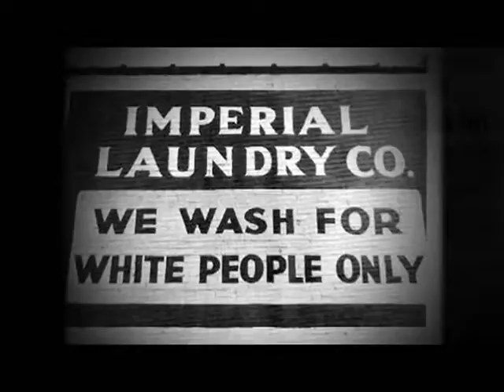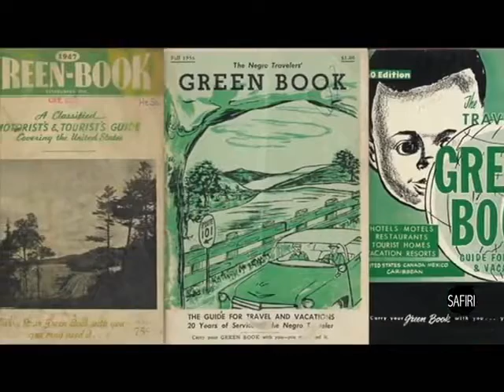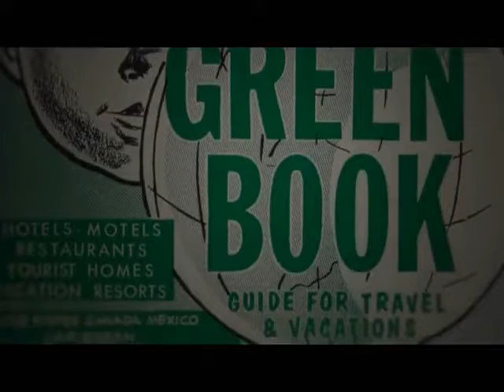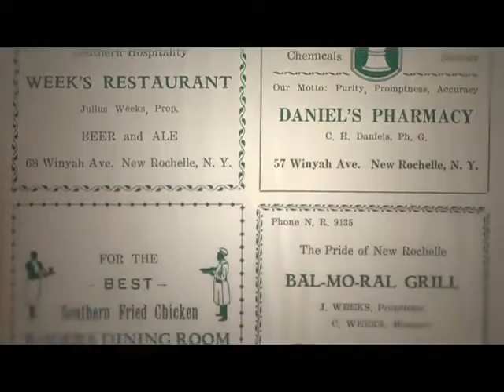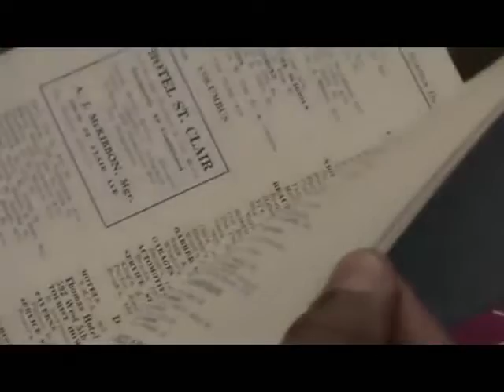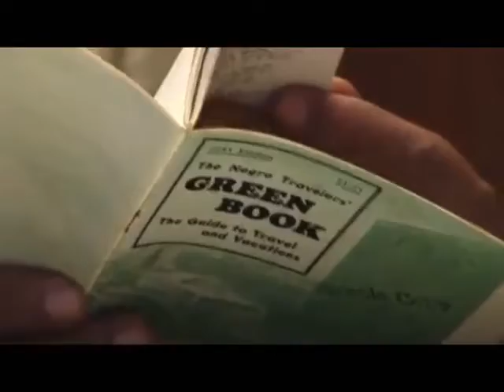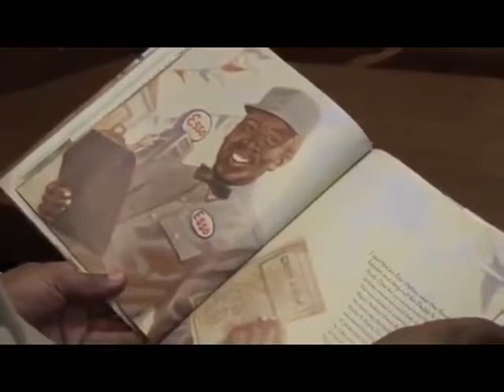Tribute To Victor H Green